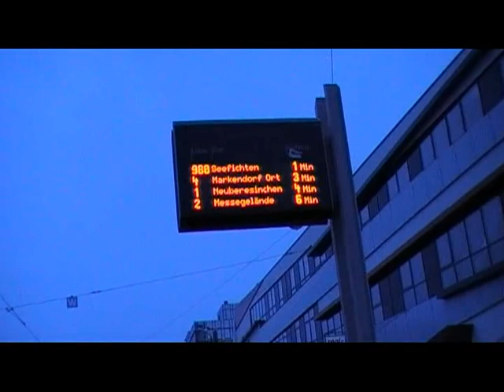Besuch vom Ringerwettkampf 1.avi.MP4